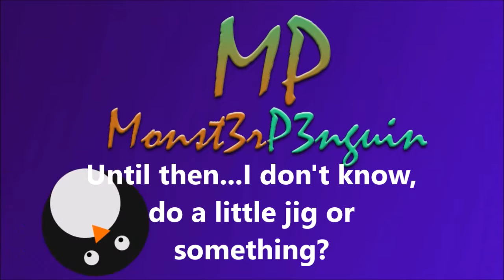Flamebreak | Ep. 16 | Someone Forgot to Use Protection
We're at it again with the Flamebreak runs, and this time I've come to take back the World Heavyweight Championship from Proctus and show the world who is truly the best in sports entertainment!